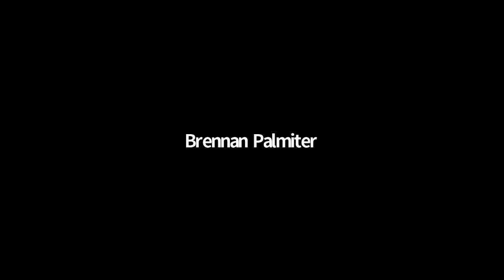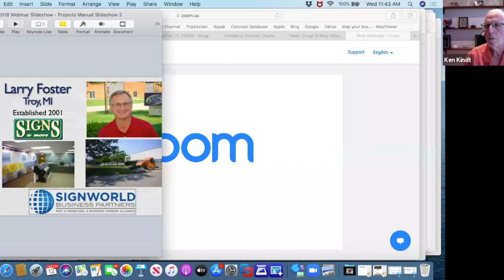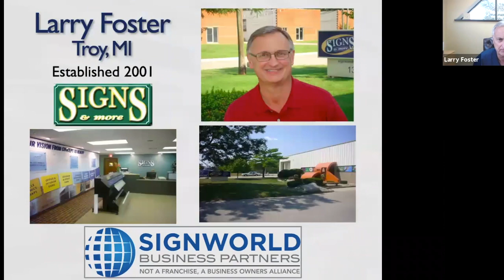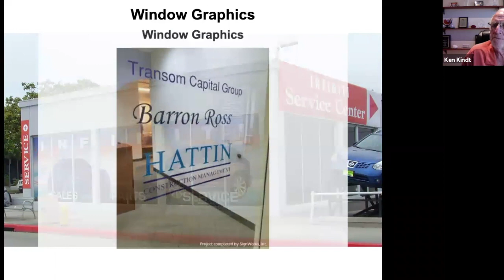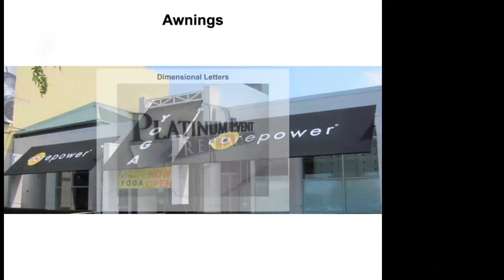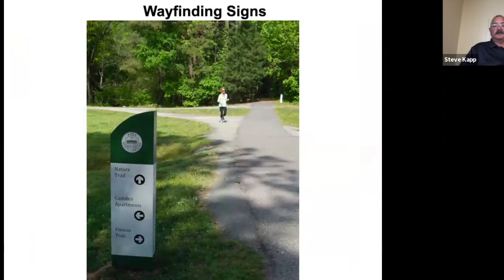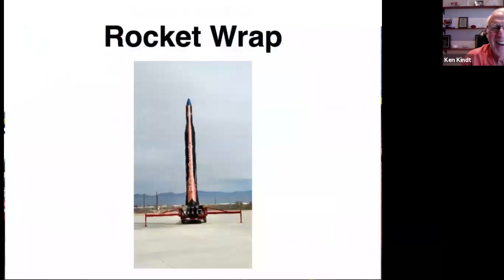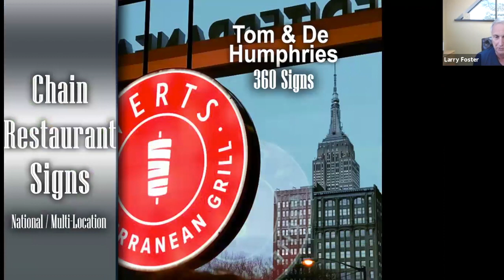Signworld Public Webinar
In this informational webinar, there is a Q&A panel of current Signworld owners and a variety of slideshows that demonstrate the uniqueness of projects done by owners, the Signworld wall of fame projects, and the different ways Signworld owners display their locations.